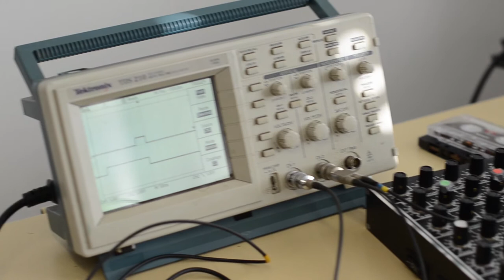PENDULUM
In PENDULUM the transdisciplinary collective Mycelium explores the contradictory nature of the perception of time, the ephemerality of music and the measurement of time, sound and particles in space.
Unexpected connections arise when a physicist, an engineer and musicians meet to share their vision and perspective on the phenomenon of time.

This is a preview of how Robert Kieffers self-made cosmic trigger module works and how Robert Torche improvises musically with the data collected by the machine.

Pendulum Team:
Benjamin Voumard, mechanical engineer in the field of watchmaking
Robert Kieffer, particle physicist at the CERN, Geneva
Robert Torche, electronics + improvisation
HannaH Walter, violin
Benoît Morel, viola
Mariella Bachmann, clarinet
Stefanie Mirwald, accordeon

Film by HannaH Walter